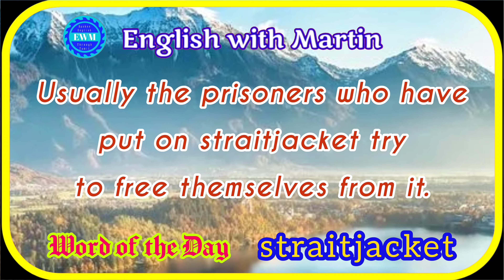straitjacket meaning | pronunciation & a sentence | Englishvocabulary | EnglishwithMartin | EWM #612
English grammar

Blogger